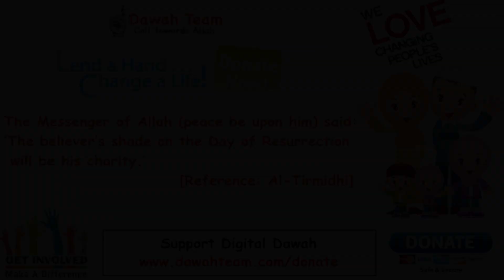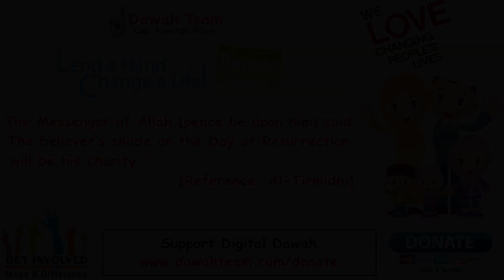🚨WHEN A READING OF THE QURAN CAN MISGUIDE🤔 - Mufti Menk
Topic : 🚨WHEN A READING OF THE QURAN CAN MISGUIDE🤔 - Mufti Menk